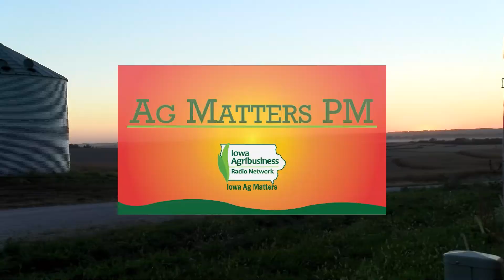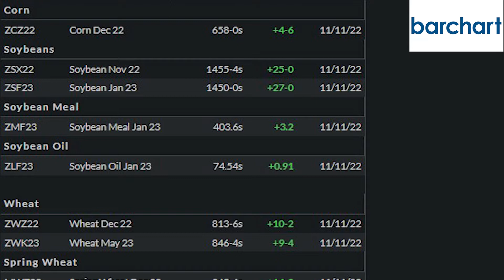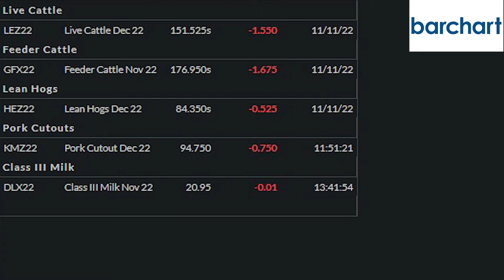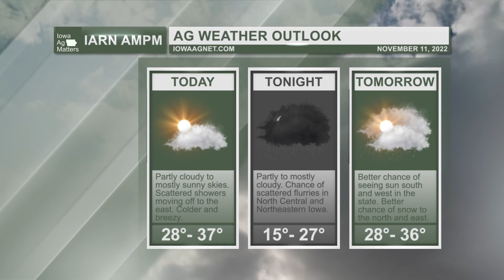AMPM 147: Between the Pods- Grant Kimberley, ISA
In today's episode of Ag Matters PM, brought to you by the Iowa Soybean Association and the soy checkoff: Mark talks with ISA's Grant Kimberley for another edition of Between the Pods, Jacob Burks of AgMarket.Net has our Ag Market Recap, and we take a look at the Ag Weather Outlook.